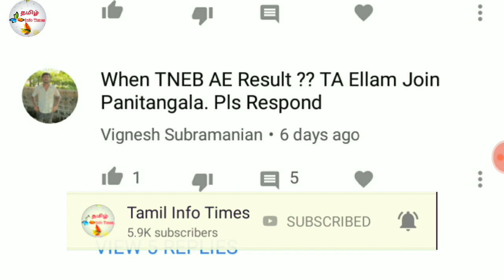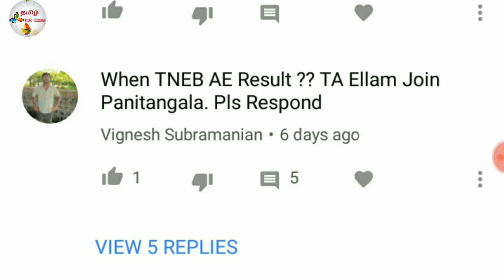TNEB - 325 AE பதவியின் தற்போது நிலை என்ன? எப்போது result வெளியாகும்?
Keep support